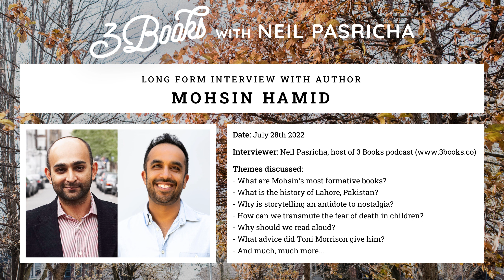Mohsin Hamid - Long form Interview - 3 Books podcast with Neil Pasricha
3 Books is an award-winning podcast discussing life's biggest themes through the 3 most formative books of an inspiring guest. Past guests include: Brené Brown, David Sedaris, Malcolm Gladwell, Roxane Gay, Judy Blume, Quentin Tarantino, etc.

Mohsin Hamid is one of the greatest writers of this generation.

He was born in 1971 in Lahore, Pakistan and grew up there with a six-year stint in the US where he lived from age 3 to 9 while he dad completed a PhD at Stanford. He returned to the US at age 18 to attend Princeton where he graduated summa cum laude and studied under novelists Toni Morrison and Joyce Carol Oates.

Mohsin is the author of Moth Smoke (2000), the best-sellers The Reluctant Fundamentalist (2007), How to Get Filthy Rich in Rising Asia (2013), and Exit West (2017). His fifth novel The Last White Man comes out just a few days after this conversation is being published.

Mohsin's books have been published in over 40 languages, sold millions of copies, been turned into movies, and been shortlisted for the Pen / Hemingway Prize and Man Booker Prize multiple times. He has been named one of the world’s 100 Leading Global Thinkers by Foreign Policy magazine and his writing regularly appears in, no big deal, The New York Times, The Guardian, The Financial Times, and the Paris Review.

We reached Mohsin from Lahore, Pakistan, where he lives with his family. We discussed the history of Lahore, storytelling as an antidote to nostalgia, transmuting fear into sadness, teaching children about death, what he learned from Toni Morrison as a teacher, the power of reading out loud, writing masterclass tips, Mohsin’s 3 most formative books, and much, much more.

Please enjoy this wide-ranging conversation with Mohsin Hamid!

Hey there,